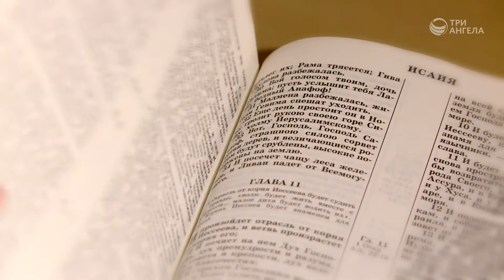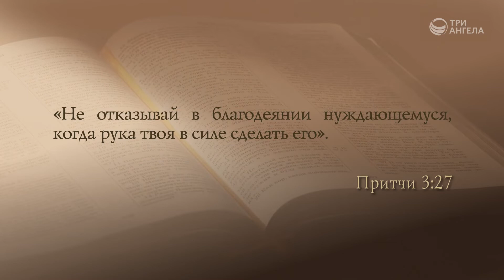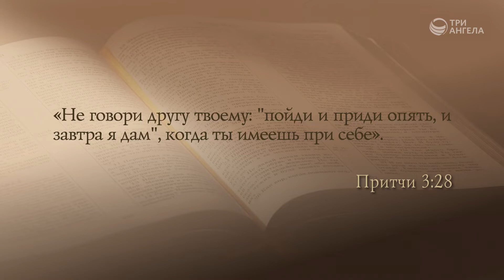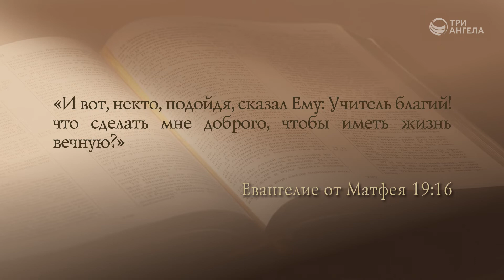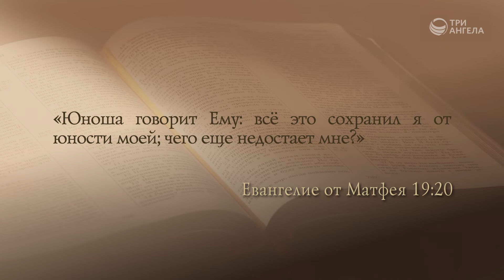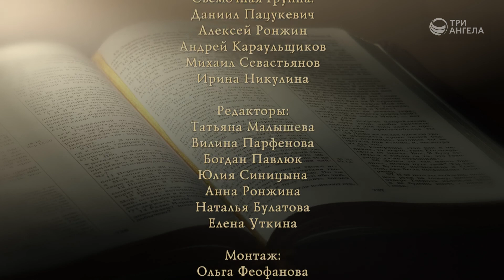Как сочетаются долгоденствие и богатство? | Открытая Книга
О долгой и счастливой жизни мечтает каждый человек! Но к сожалению, не всем удается прожить такую жизнь. Что нужно для того чтобы жить в достатке? Как мудрость и разум влияют на долголетние и богатство? Какие благословения несут в себе здравомыслие и рассудительность? Ответы на эти вопросы мы будем искать в книге притчей Соломона.

Серия программ «Открытая книга»